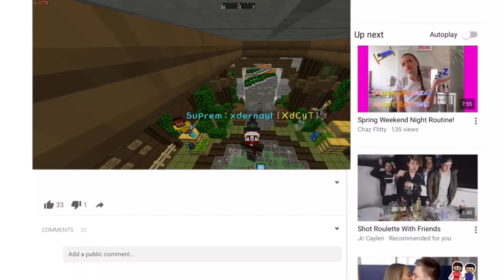MEIN SCHLIMMSTER FEHLER!!!!!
Gebt Niemals euere Nummer an die falschen Person
onlein ist es echt so das mann da aufpassen muss

►Aufnahme Programm:Fraps
►Schneide Programm:Sony Vegas pro 14
💻(Gaming hardware)
⌨ Tastertur:Roccat Isku FX
🖱 Maus:Roccat Kova
🎤 Rode Nt1a
📹 Logitech c920 webcam
►  Etime softbox
►  Wharfedale Connect 502 USB Mischpult